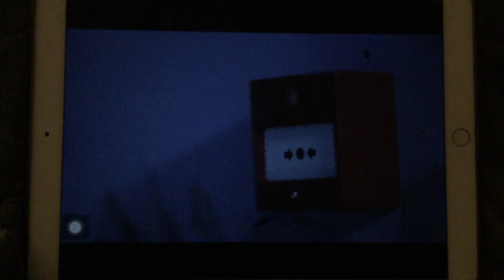September 10, 2021